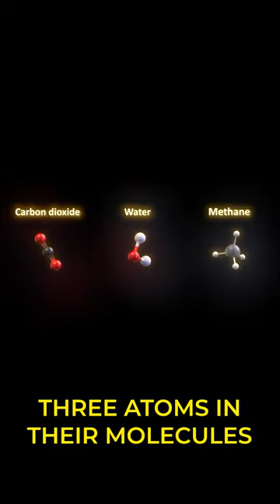Why Does Carbon Dioxide Warm the Planet?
There is a very good reason that only certain gases like carbon dioxide, methane, and water vapor cause global warming, but not other gases such as Oxygen and Nitrogen. This has to do with the nature of their chemical bonds.